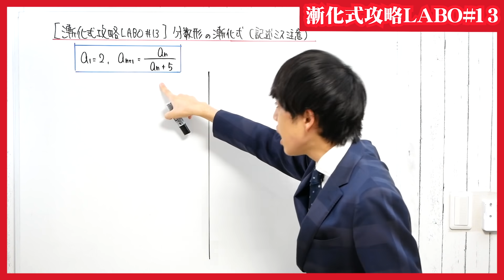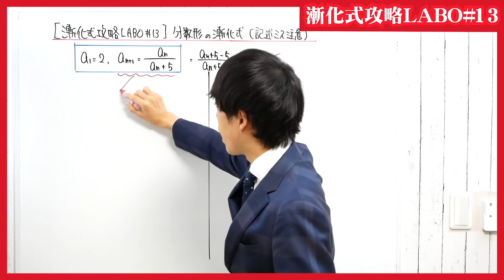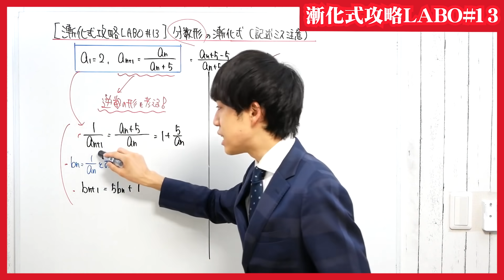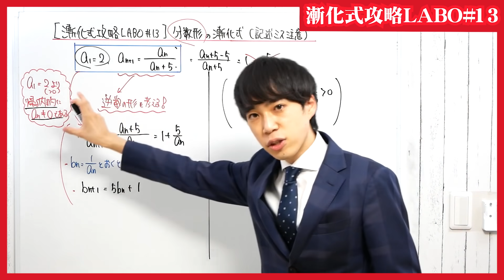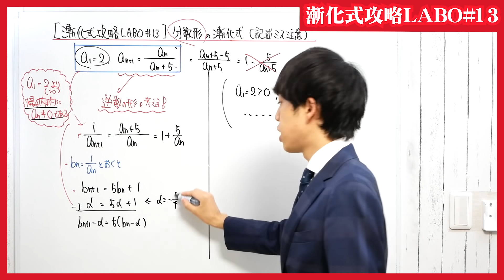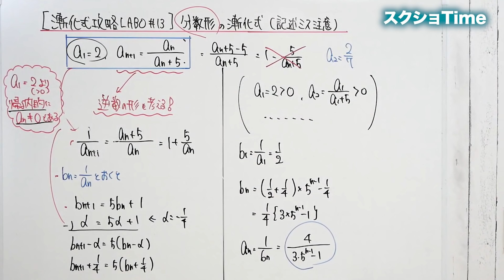【分数型の漸化式 基本】漸化式攻略LABO#13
漸化式攻略LABOの再生リストはこちら！

１つ１つチェックして、役立つものは動画にしていきますね^ ^